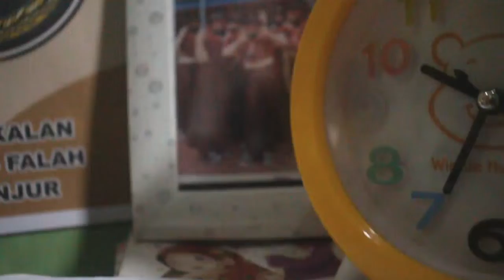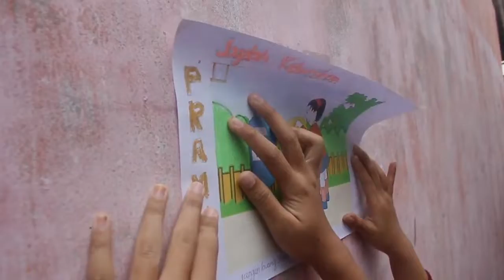LOTEK CINTA (VLOG PRAMUKA) Kegiatan Regu Edelweis dihari Libur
Lomba Konten Kreatif Cinta Pramuka
Kategori Vlog Pramuka
Judul : Kegiatan Kesya dihari Libur
Kiriman : Kesya Regu Edelweis MI Alfalah Cianjur

Silahkan share ke sebanyak mungkin
mendapat kesempatan jadi Juara Favorit